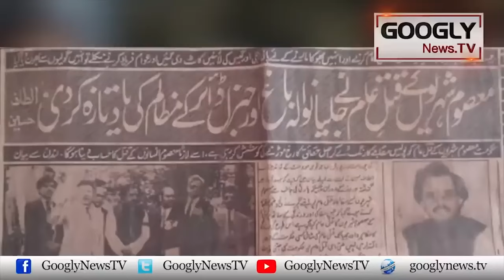Establishment Kai Hathon Altaf Hussain Kai Ban-nay Aur Bikharnay Kei Kahani | Googly News TV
Establishment Kai Hathon Altaf Hussain  Kai Ban-nay Aur Bikharnay Kei Kahani